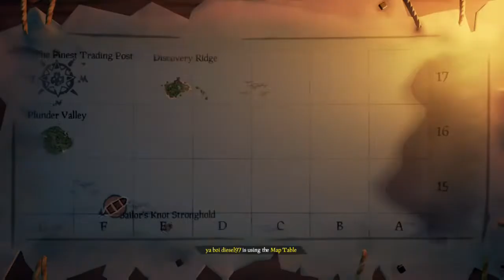Sea of Thieves Xbox One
Facebook.com/Rhynosaucerous

Twitter.com/Rhynosaucerous